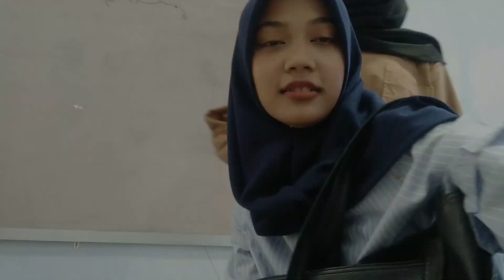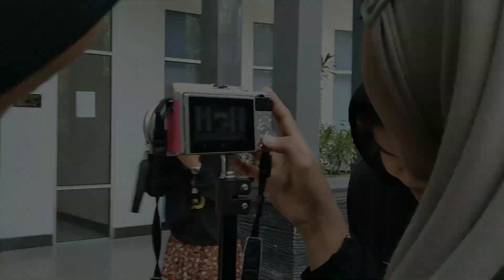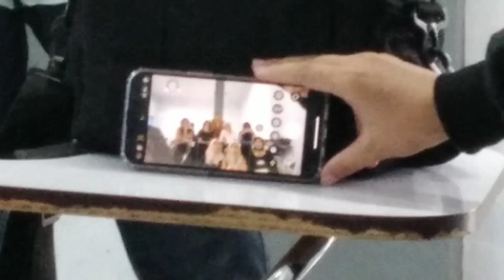Aku Mendadak Jadi Artis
HI jadi divideo ini aku diajak teman ku untuk menjadi talent , tentu saja aku pun mencobanya , dari pada bingung langsung nonton yuk. Silahkan komentar dengan akting ku.